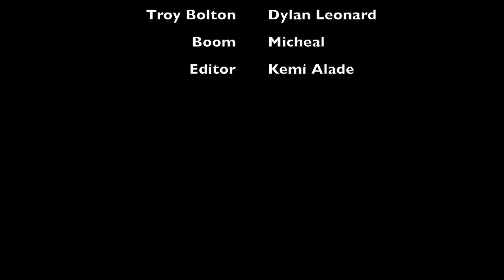HSM The Musical: The Series: The Documentary: Episode 2